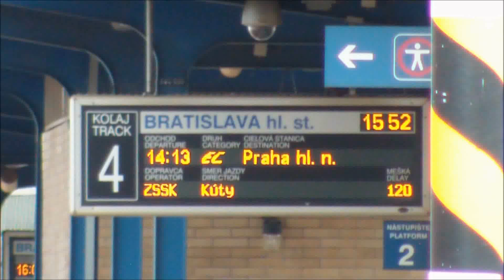120 minút zmeškaný vlak EC 276 SLOVAN - Bratislava hlavná stanica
Video z priebehu návštevy 120 minút zmeškaného medzinárodného vlaku EuroCity 276 Slovan v železničnej stanici Bratislava hlavná stanica. Všetko začalo tým, že sa v Štúrove pokazila lokomotíva ZSSK Gorila 350.016. V Štúrove po dlhom čakaní nastúpila do čela vlaku Laminátka 240.098 ktorá vlak aj s pokazenou Gorila odviezla do Bratislavy. Na tunajšej hlavnej stanici v čase príchodu vlaku už čakalo ESo 362.003 v blonski nátere. Po príchode Laminátka s Gorilou odstúpili z vlaku a na vlak nastúpilo ESo. Keďže meškanie vlaku medzičasom prekročilo 2 hodiny a na linke Budapešť - Praha je práve 2-hodinový takt. Vlak ktorý mal pôvodne do Bratislavy prísť až dve hodiny po našom Slovanovi (EC 274 Jaroslav Hašek) sa v stanici objavil v čase, keď sa Slovan pomaly pripravoval na odchod. Vznikla tak kuriózna situácia, keď sa dva vlaky za normálnych okolností jazdiace s dvojhodinovým intervalom stretli v jednej stanici. Rušňovodiči prehodili niekoľko úsmevných poznámok a všetci zainteresovaný sa na tejto situácií pobavili. Následne vlak EuroCity 276 Slovan odchádza z Bratislavy už s novou lokomotívou na čele a vlak EC 274 Jaroslav Hašek ho nasleduje a zozadu pozoruje počas celej vyše 4-hodinovej cesty do Prahy...

Ďakujem, za pozretie :)

EC 276 SLOVAN (Budapest-Keleti pu - Vac - Nagymaros-Visegrad - Szob - Štúrovo - Nové Zámky - Bratislava hl.st. - Kúty - Břeclav - Brno hl.n. - Pardubice hl.n. - Kolín - Praha hl.n.).

Dátum: 9.9.2013
Čas: 16:04 - 16:17
Miesto: Bratislava hlavná stanica (Slovensko/Slovakia)
Vozidlá: 240.098, 350.005, 350.016, 362.003

*Najnovšie informácie od autora aj na facebooku Pridaj sa do skupiny a zistíš oveľa viac ;)